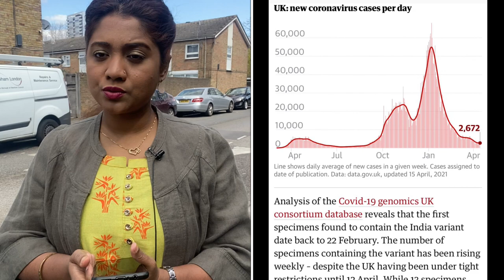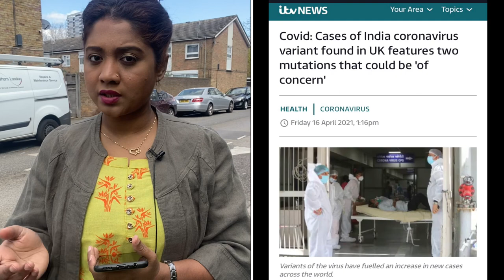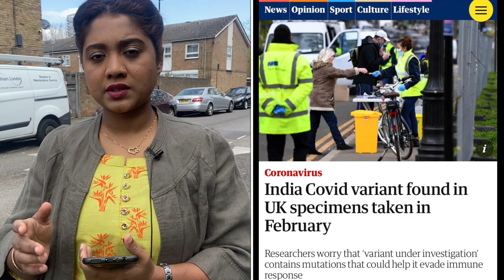Breaking news: যুক্তরাজ্যে নতুন ধরনের ক রো না শনাক্ত | Rumana Rakhi | Runner Tv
যুক্তরাজ্যে নতুন ধরনের ক রো না শনাক্ত